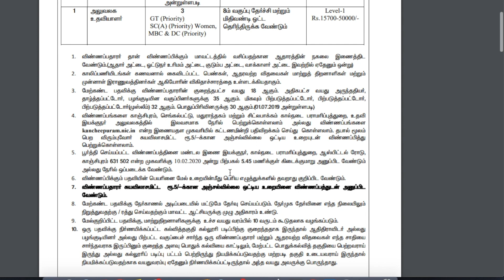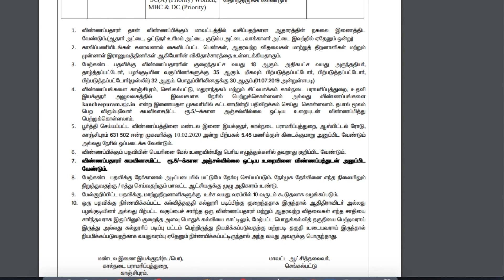Tamilnadu Government Jobs | கால்நடை பராமரிப்புத்துறை 2020 | TN Govt Jobs in Tamil | Permanent Job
Latest Tamilnadu government jobs 2020 in Tamil. Office Assistant government jobs in Chengalpattu district. Tamilnadu government recruitment for assistant. Salary starting from 19,200 and last date to apply for this job 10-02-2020. Chengalpattu jobs for office assistant